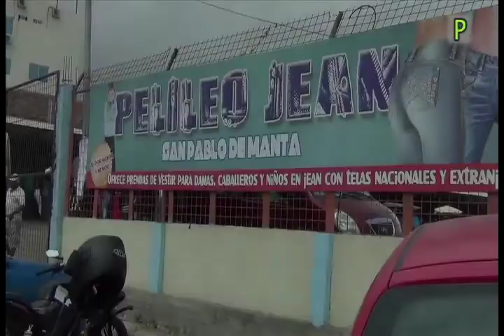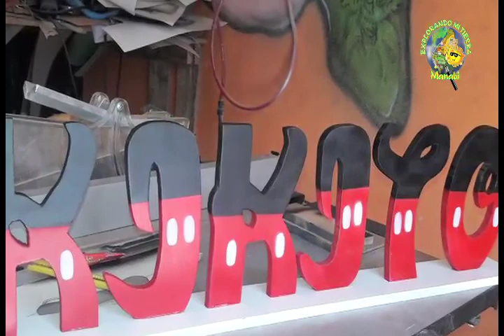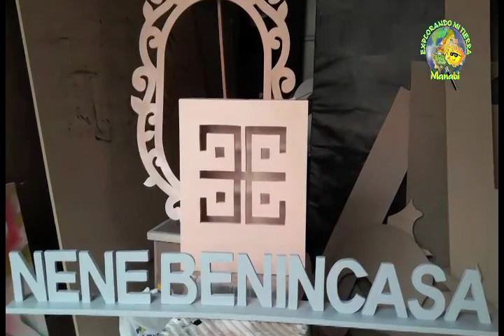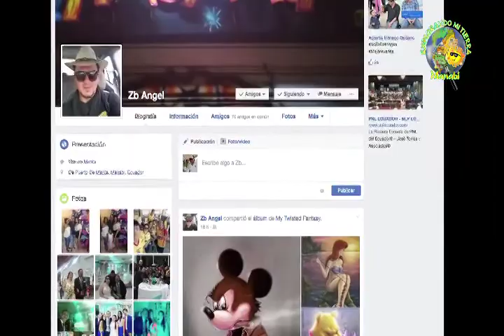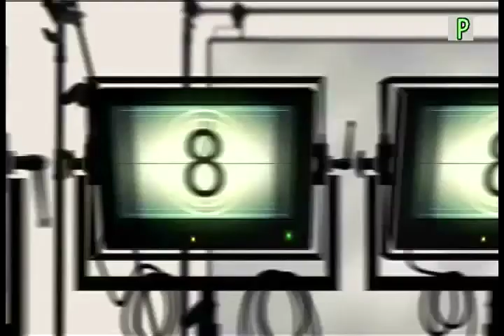EXPLORANDO MI TIERRA MANABÍ - PROGRAMA # 166